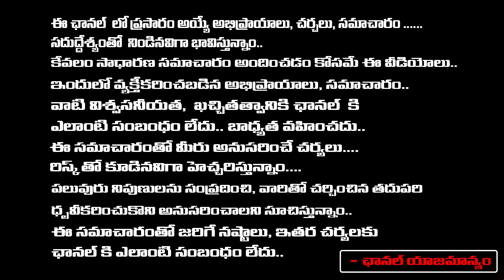CM Revanth Reddy Serious Action On NAgarjuna Properties And Convention Destructed In Telangana?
CM Revanth Reddy Serious Action On NAgarjuna Properties And Convention Destructed In Telangana? | Charan